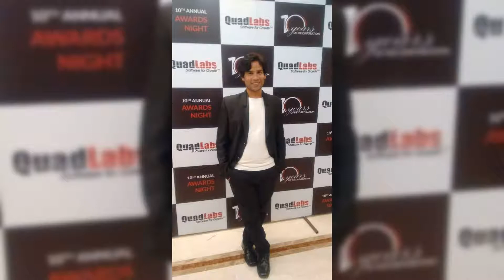Electric Cellist in Delhi for ur events 9718776699